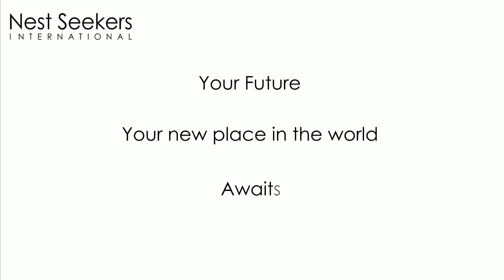Weekend Open Houses August 25th-26th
Nest Seekers Weekend Open Houses